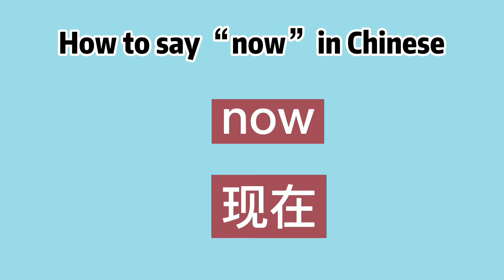How to say “now” in Chinese